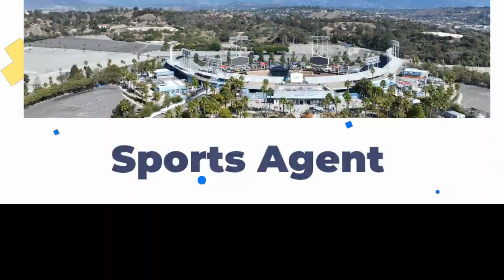This is How You Can Make Career in Sports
Working in the sports industry comes with a particular shine. Many people watch sports, and when they hear someone at a social gathering say that they work in the field, their ears perk up.